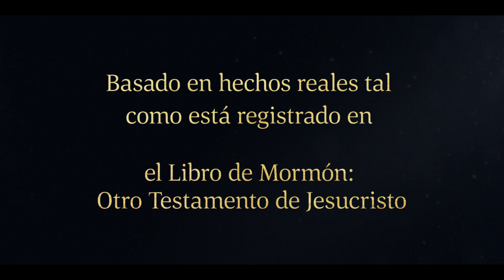Nefi se compromete a obtener los anales sagrados | 1 Nefi 3:1–8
Lehi dice a Nefi y a sus hermanos que vuelvan a Jerusalén para obtener de Labán las genealogías familiares y las Escrituras.

Lehi dice a Nefi que él y a sus hermanos necesitan volver a Jerusalén para obtener de Labán los anales sagrados (las genealogías familiares y las Escrituras). Aunque la tarea parece imposible, Nefi responde con fe heroica, mientras que Lamán y Lemuel se quejan.

Basado en 1 Nefi 3:1–8:
1 Y aconteció que después de hablar con el Señor, yo, Nefi, volví a la tienda de mi padre.
2 Y sucedió que me habló, diciendo: He aquí, he soñado un sueño, en el que el Señor me ha mandado que tú y tus hermanos volváis a Jerusalén.
3 Pues he aquí, Labán tiene los anales de los judíos, así como una genealogía de mis antepasados; y están grabados sobre planchas de bronce.
4 Por lo que el Señor me ha mandado que tú y tus hermanos vayáis a la casa de Labán, y procuréis los anales y los traigáis aquí al desierto.
5 Y he aquí, tus hermanos murmuran, diciendo que lo que yo les he requerido es cosa difícil; pero no soy yo quien se lo requiere, sino que es un mandamiento del Señor.
6 Por lo tanto, ve tú, hijo mío, y el Señor te favorecerá porque no has murmurado.
7 Y sucedió que yo, Nefi, dije a mi padre: Iré y haré lo que el Señor ha mandado, porque sé que él nunca da mandamientos a los hijos de los hombres sin prepararles una vía para que cumplan lo que les ha mandado.
8 Y aconteció que mi padre quedó altamente complacido al oír estas palabras, porque comprendió que el Señor me había bendecido.